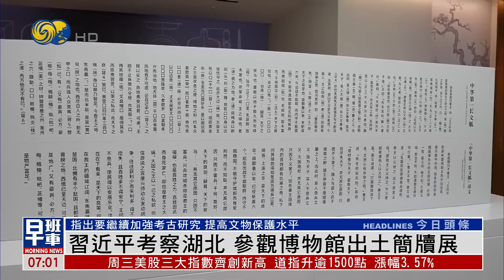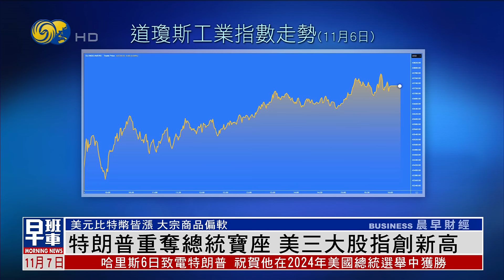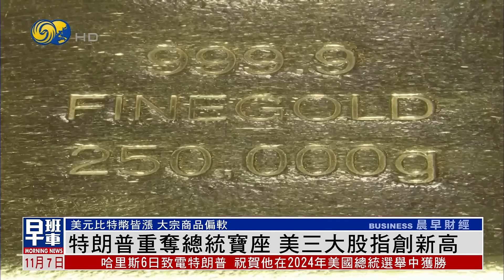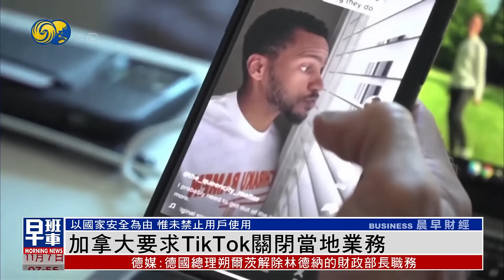《鳳凰早班車》哈里斯在母校發表講話 承認敗選；中國外交部：對特朗普當選美國總統表祝賀；加拿大要求TikTok關閉當地業務｜20241107上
美國副總統、民主黨總統候選人哈里斯當地時間11月6日下午，在位於華盛頓特區的母校霍華德大學發表講話。哈里斯承認敗選，表示在當天稍早時，已經致電特朗普祝賀他贏得大選，她在通話裡強調將完成權力和平移交。

中國外交部北京時間11月6日晚間就美國總統選舉結果答記者問。對於共和黨候選人特朗普在美國大選中當選，中國外交部發言人表示，中方尊重美國人民的選擇，對特朗普當選總統表示祝賀。

加拿大以國家安全風險為由，要求短視頻平台TikTok關閉在當地的業務。